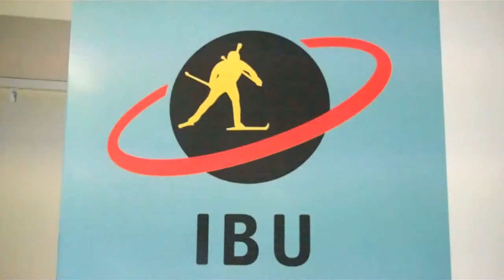Marin Fourcade and Christoph Sumann after Oslo Sprint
Comments for the first and third place finisher with one comment from Maxim Tchoudov.